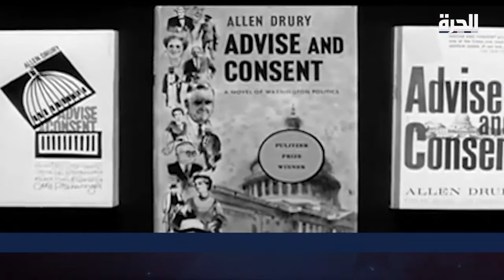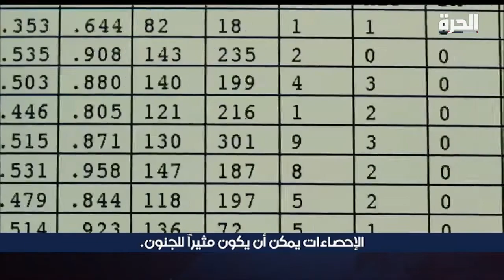داخل واشنطن - سياسات المحكمة العليا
لم يحصل ذلك من قبل في التاريخ الأميركي – الصفحات الأولى للجرائد، نشرت قصصاً عن شخصين، رجل وامرأة، يخدمان في المحكمة العليا في الولايات المتحدة، وكلاهما من العرق الأسود.

العديد من المقالات كانت عن كيتانجي براون جاكسون، القاضية الليبرالية التي وافق عليها مجلس الشيوخ،

لتكون أول امرأة سوداء تخدم في المحكمة العليا منذ 247 عاماً.

والعديد من المقالات تحدثت عن كلارنس توماس، القاضي المحافظ، الذي تؤيد زوجته علناً، نظرية المؤامرة الجنونية القائلة، إن دونالد ترامب هو الفائز الحقيقي في انتخابات 2020.